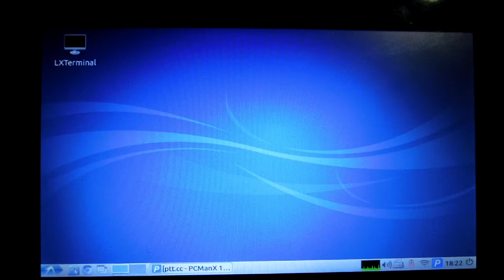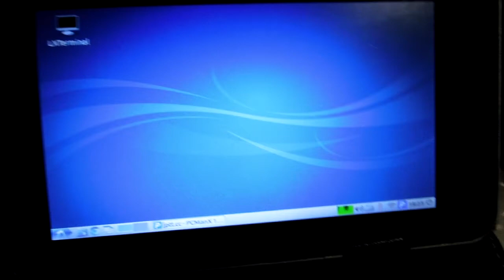Lubuntu 12.04 on Gemei G2 (Allwinner A10 tablet)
Lubuntu 12.04 on Gemei G2
kernel : 3.0.31+